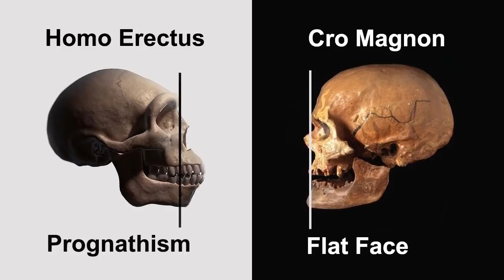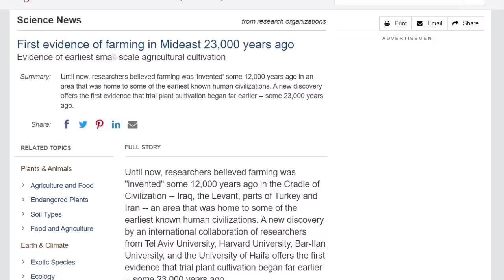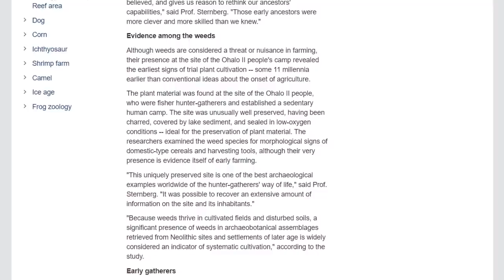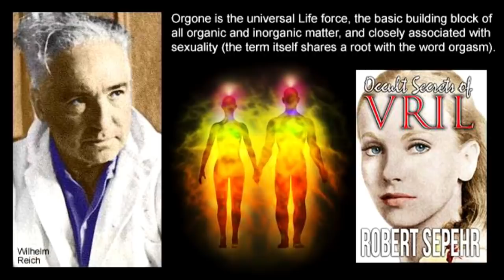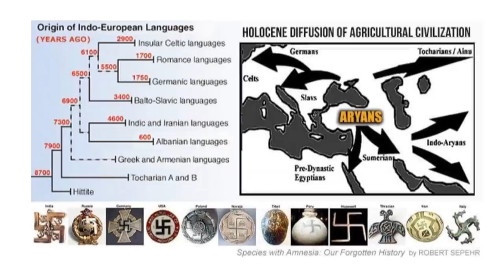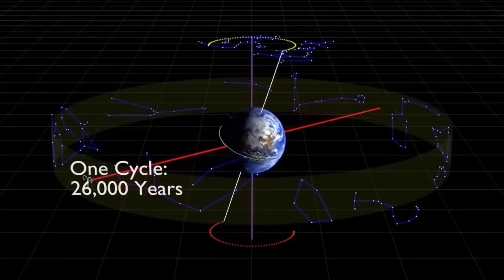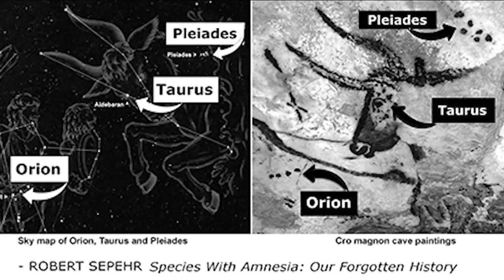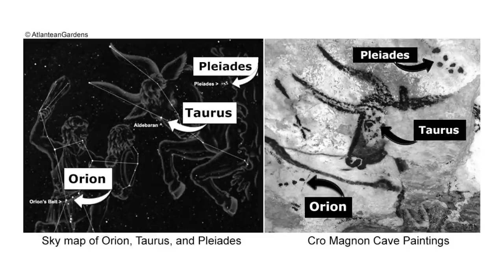The Goddess and the Bull - ROBERT SEPEHR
The name Europe comes from Europa, a Phoenician princess who, according to Greek mythology, was the beautiful daughter of a Phoenician king named Agenor or Phoenix. Phoenicia was an ancient sea-faring civilization located in the Levant region of the eastern Mediterranean, primarily modern Lebanon.

Astrotheology is the study of the astronomical influence on religion. Plato's Great Year is the term that some ancient civilizations use to describe the slow precession of the equinox through the twelve houses of the ancient zodiac. The period of one complete cycle of the equinoxes around the ecliptic is about 25,920 years, which in Hindu theology is called a Yuga.